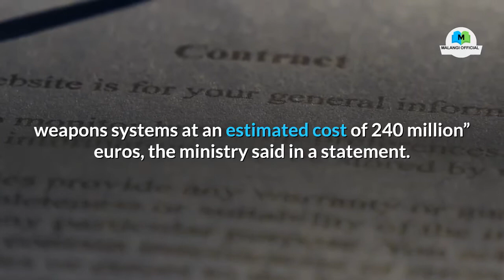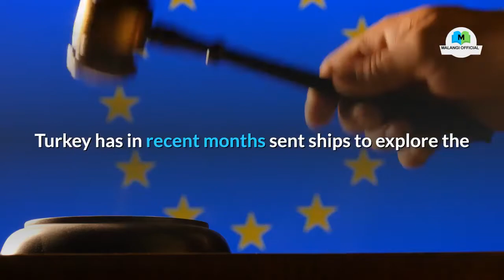Turkey: Cyprus orders missiles amid Turkey gas tensions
Cyprus has signed contracts for weapons orders to bolster its defenses at a time of heightened tensions with Turkey over maritime gas deposits, its defense ministry confirmed Friday. 👉 Holy Stone HS120D FPV Drone